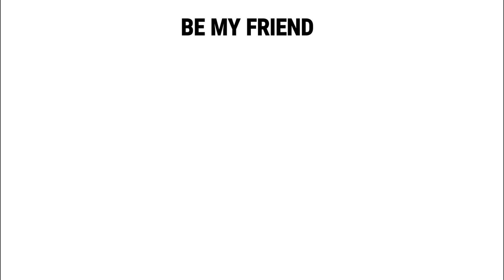POLICE WALE NE TRAIN SE UTAR DIYA | DELHI TO JODHPUR | RAJASTHAN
Hello Friends,

In this video You will see the Part 2 of delhitojodhpurtrainjourney . Thanks